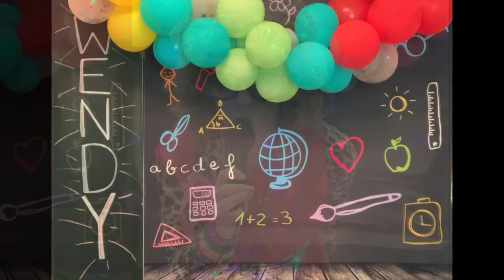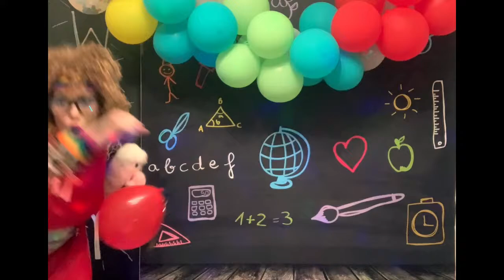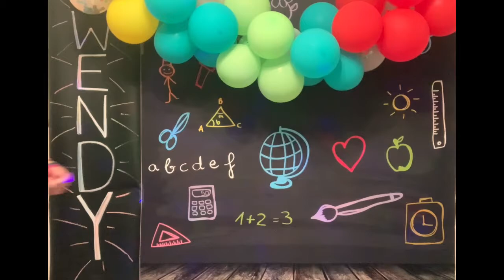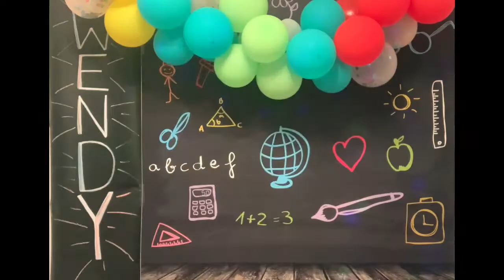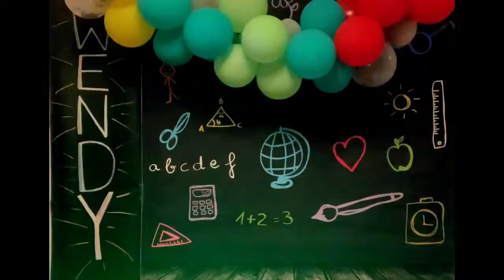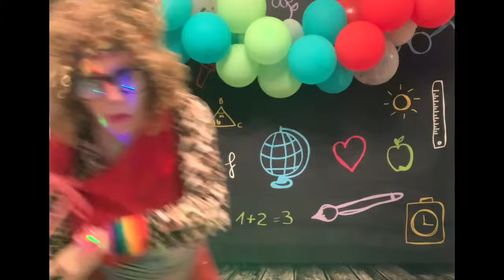Woga with Wendy - Episode 2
EPISODE TWO
Join Wendy in her wonky yoga, disco dancing and more fun and games in this episode of Woga with Wendy. Keep your eyes, ears and nose peeled for a strange and unexpected visitor...
IMPORTANT: Extreme silliness is strongly encouraged.

*Video includes flashing lights
*For kids and big kids who want some silliness during this tricky, wonky time!

Music Rights;
Music from Uppbeat (free for Creators!):
iMovie Library:
Fol De Rol and Aces Funk